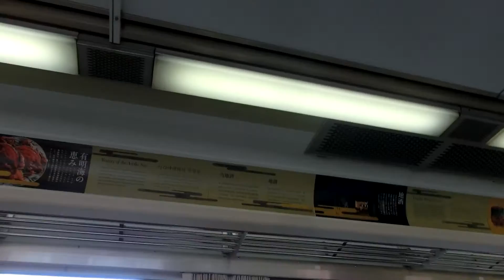「水都」 西鉄太宰府線 6100～5101列車 8063 大宰府→五条 8000形普通 8061編成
2016年1月2日
　普段は特急を中心に運用される観光列車「水都」ですが、2016年の正月ダイヤでは朝の太宰府線で運用されました。
　水都が太宰府線で運用されることは基本的になく、2016年の正月ダイヤが初だったのではないかと思われます。
　この列車は太宰府始発の、天神大牟田線直通普通筑紫行きです。